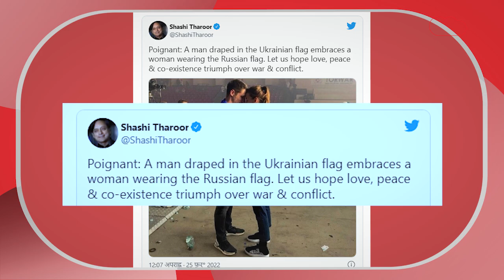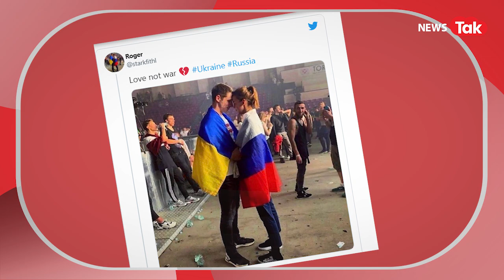कहीं कपल ने पहना Russia-Ukraine का झंडा, तो कहीं बेटी से मिल भावुक हुए पिता, देखिए कुछ Viral फोटो।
रूस-यूक्रेन के बीच युद्ध जारी है। हर तरफ मिसाइल और गोला बारूद की धमक से यूक्रेन सहमा हुआ है। लेकिन इन सब के बीच जो बेखौफ है वो है प्यार। ऐसा क्यों? तो ये तस्वीर देखिए, जो काफी वायरल है। इसे कांग्रेस नेता शशि थरूर ने भी ट्वीट कर शेयर किया है। हालांकि इस वायरल हो रही है तस्वीर की सच्चाई क्या है, वो आपको बताएंगे, लेकिन युद्ध के बीच प्यार की बेखौफ तस्वीरें वो भी रूस और यूक्रेन के झंडे में लिपटे हुए कपल लोगों को काफी पसंद आ रहे हैं।, चलिए आपको इस फोटो के बारे में बताते हैं।